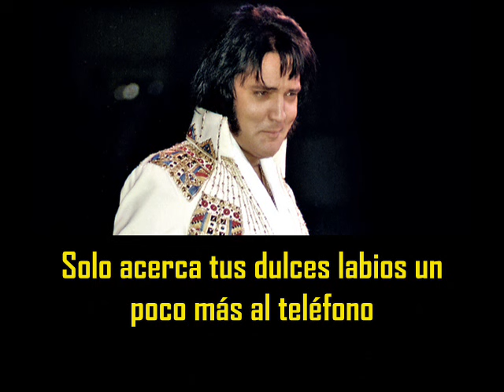ELVIS PRESLEY - He´ll have to go ( con subtitulos en español ) BEST SOUND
He´ll have to go ( con subtitulos en español )
The Jungle Room, Graceland, Memphis October 30 / 31, 1976

Put your sweet lips a little closer to the phone
Just pretend that we're together all alone
Tell the man to turn the juke box way down low
You can tell your friend there with you, he'll have to go
You can't say the words I want to hear
When your with another man
If you love me, answer yes or no
Darling I will understand
Just put your sweet lips a little closer to the phone
And you can tell your friend there with you, he'll have to go
Yes you can tell your friend there with you, he'll have to go